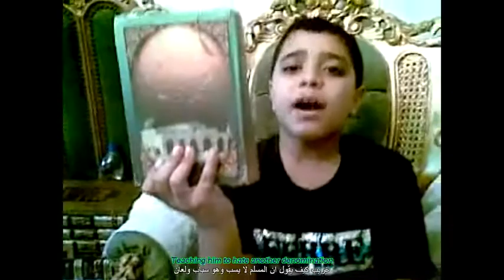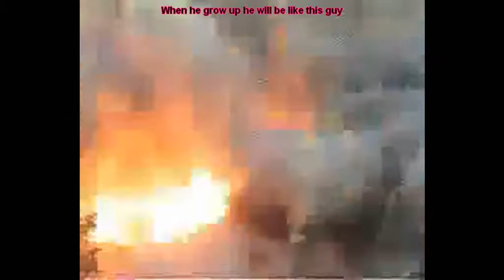اطفال يرثون الحقد اسلام دين الشر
لماذا يقولون ان الاسلام دين سلام وهم يعلمون اولادهم الكره الحقد وقتل الاخر\\\